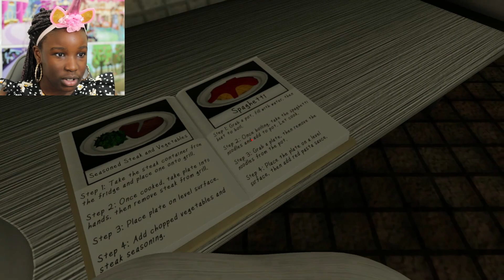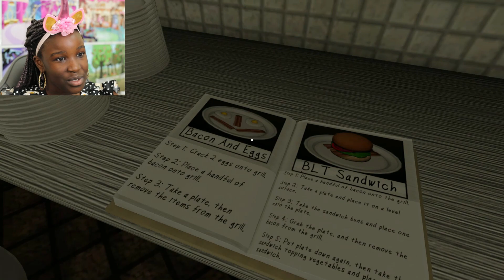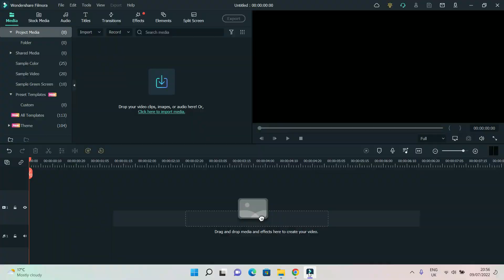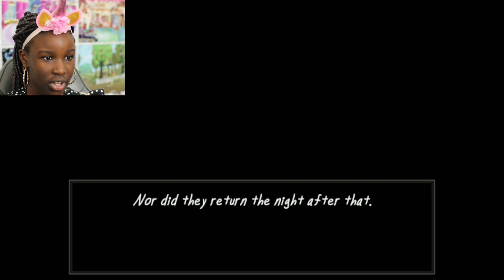I BEAT THE GAME BEWARE THE SHADOWCATCHER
BEWARE THE SHADOW CATCHER
Hey Fam, Today I played beware the shadow catcher